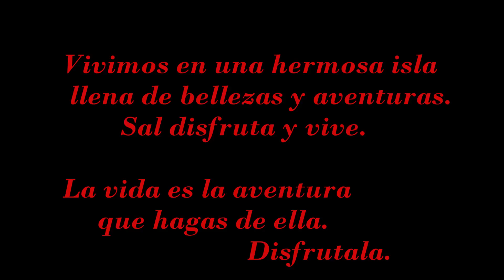Paseo tablado de Guanica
Paseando por Guanica y encontre este hermoso lugar. Muy bueno para pasar la tarde o compartir en familia.